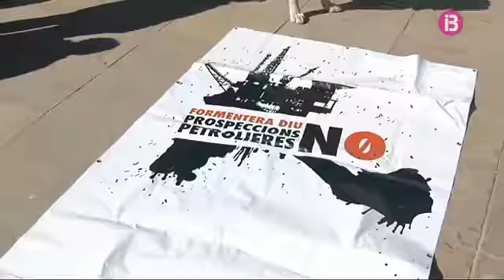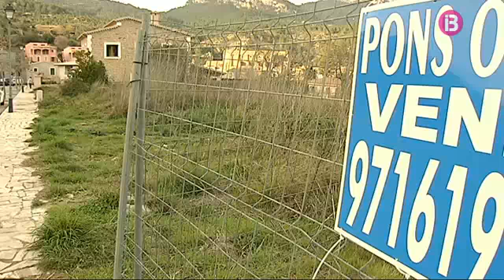Notícies migdia 22-02-2014